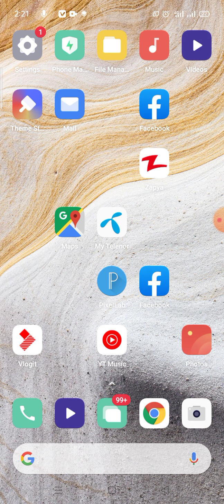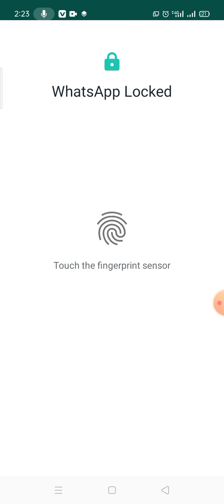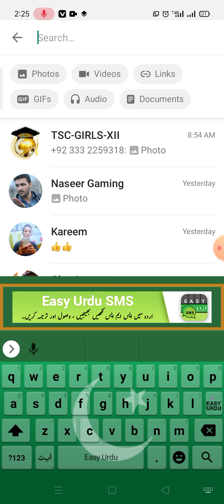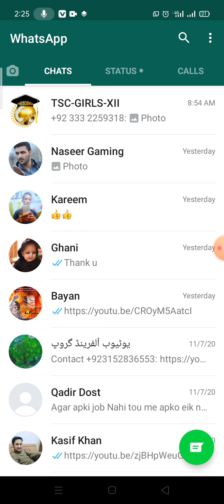Whatsapp New update in 2020 new features in urdu/hindi watsapp new update 2020 | zia mobile apps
watsapp new update in 2020 new feature in urdu/hindi watsapp new update 2020